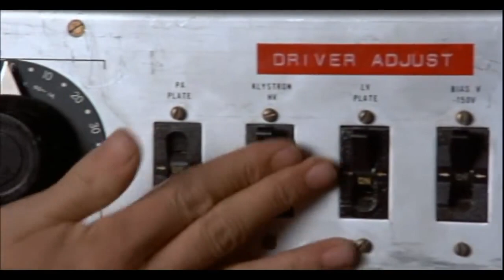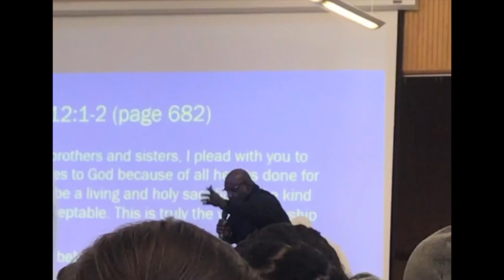THIS MADE HER START CRYING!! (Freak Out)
Speacial thanks go out to Stoney Productions for the epic intro.